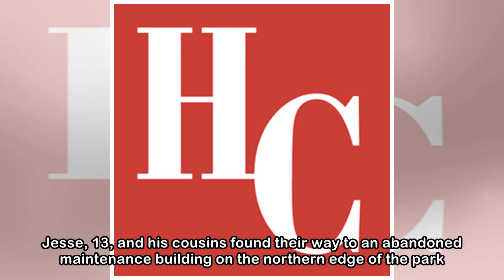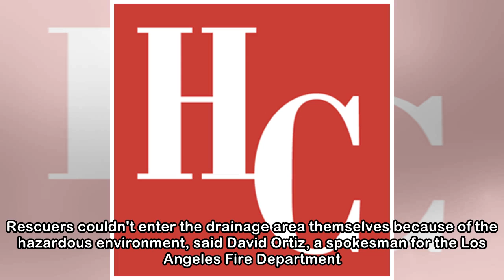Frantic search underway for boy who fell into US drainage pipe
ALEJANDRA REYES-VELARDE AND ALENE TCHEKMEDYIAN Last updated 18:31, April 2 2018 It was an Easter tradition for Jesse Hernandez's family: a day in a park in Los Angeles picnicking and playing football ...